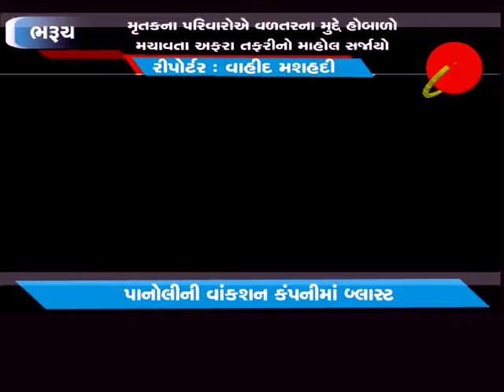અંકલેશ્વર ઃ પાનોલીની વાંકશïન કંપનીમાં થયેલા બ્લાસ્ટથી ઍક કામદારનું મોત